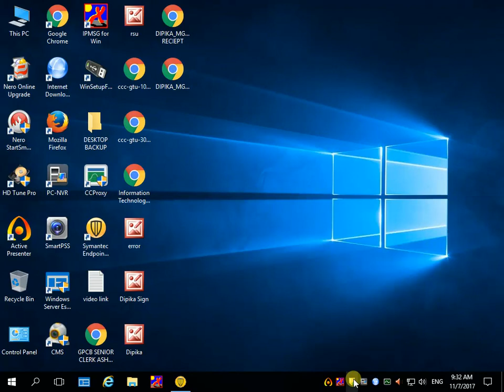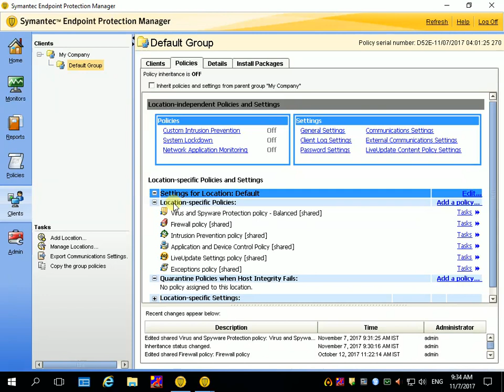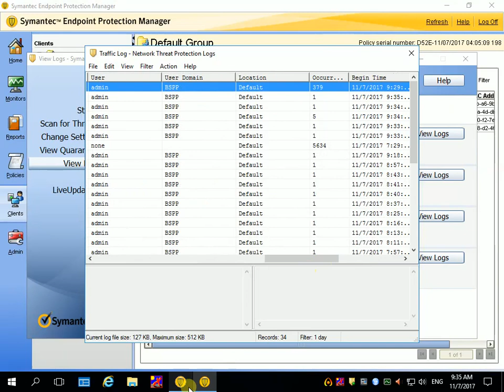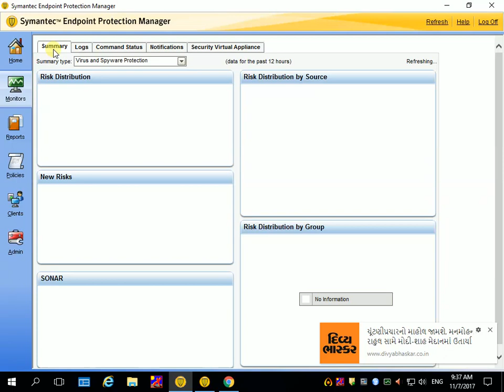How To Solve Symantec Blocking IP For 600 Seconds The Client Will Block Traffic From The IP Address